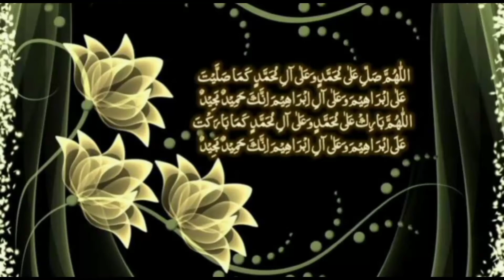نعت || سائے میں تمہارے ہیں آقا جی قسمت یہ ہماری ہے || Best Naat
Beautiful Naat Presented by Our Teacher Miss MehrunNisa with a beautiful and soothing voice.